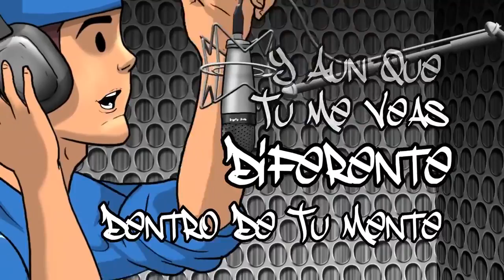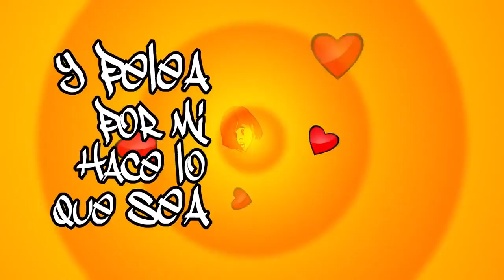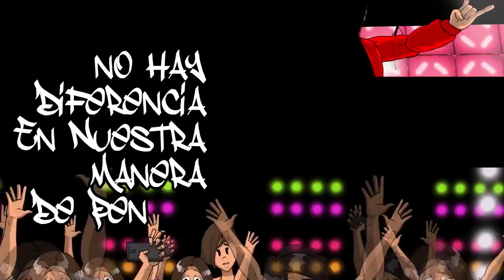8 de agosto de 2016